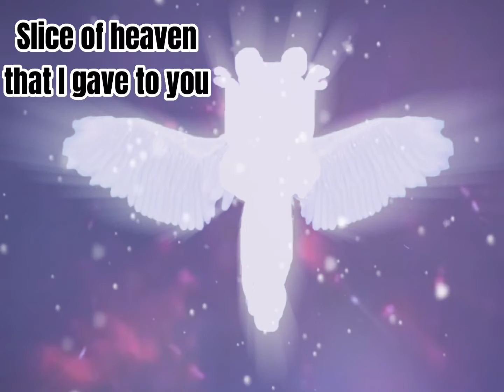Trying to edit like @qaluo part 2. Last night ✨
Creds to @qaluo for inspo